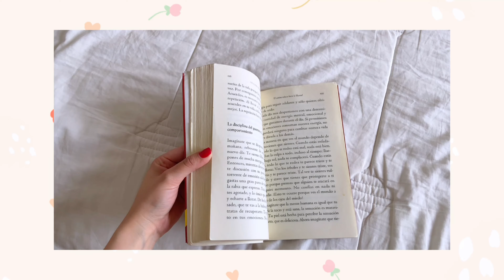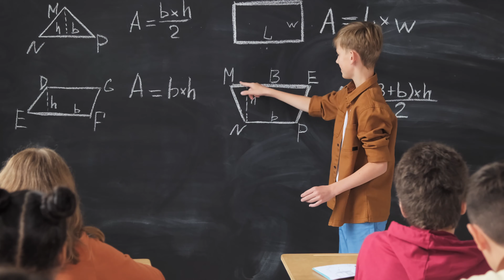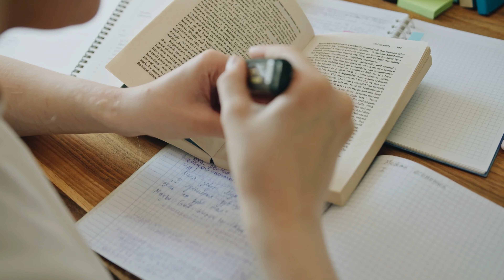TECNICAS DE ESTUDIO PARA SER EL MEJOR 👩🏻‍🎓 | Productividad, Universidad, Hábitos…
Esta es la mejor manera para CONVERTIRTE en el mejor ESTUDIANTE de tu universidad o de tu escuela, estos métodos me han ayudado por mucho tiempo así que los quise compartir contigo para que seas el #1, espero te motiven tanto como a mi 👩🏻‍🎓

¡Únete a esta comunidad si aún no lo has hecho!